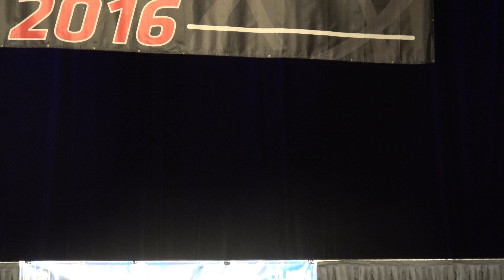Karl Morgan Douthwaite - Masters Over 40 - NABBA Universe 2016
Prejudging